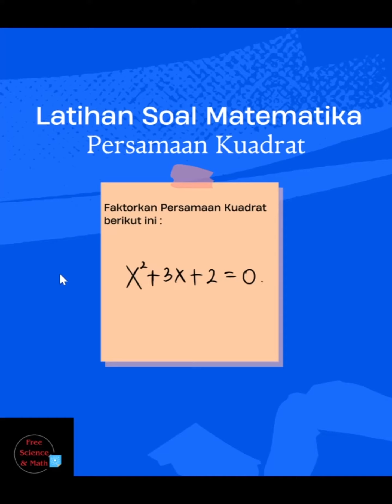Contoh Soal dan Pembahasan Matematika tentang Persamaan Kuadrat